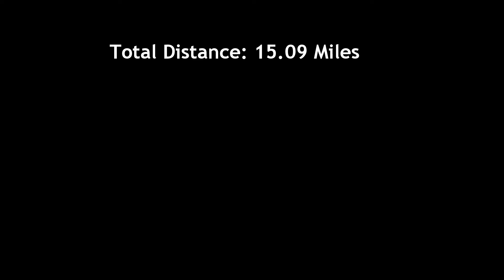Beavercreek Station to Greene County Fairgrounds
January 22, 2017 ride to Greene County Fairgrounds from the Beavercreek Station. It was an unusually warm day, this was just an easy ride to dust the bikes off :)